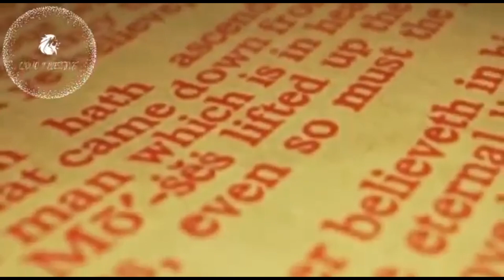THE RETURN OF JESUS IS AT THE DOOR! HE SPOKE TO ME IN MY DREAM!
In this video you will experience two dreams emailed in from our sister in Christ.
She shares vivid details of what she saw and what Jesus told her! He is coming soon.

Titus 2:13

15 Moreover, brethren, I declare unto you the gospel which I preached unto you, which also ye have received, and wherein ye stand;

2 By which also ye are saved, if ye keep in memory what I preached unto you, unless ye have believed in vain.

3 For I delivered unto you first of all that which I also received, how that Christ died for our sins according to the scriptures;

4 And that he was buried, and that he rose again the third day according to the scriptures

CLOUD9

standard license

standard license